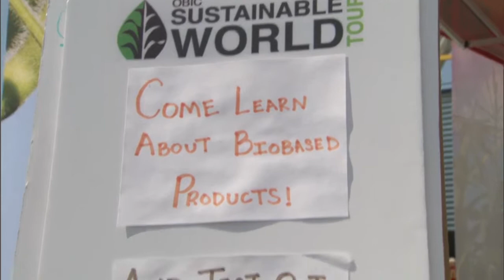OBIC Sustainable World Tour Promo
OBIC, a Bioproducts Innovation Center at The Ohio State University currently has an initiative to help promote a biobased lifestyle.  The OBIC Sustainable World Tour visits schools, retail stores, fairs, festivals, conferences and many other locations to show experiments and gives samples that are biobased to participants.  Visit bioproducts.osu.edu/sustainable-world-tour for more information.